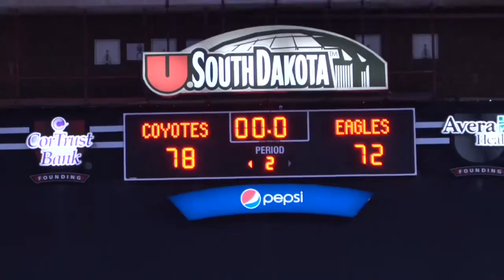2010-11 South Dakota MBB vs Eastern Washington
Video highlights of South Dakota's 78-72 win over Eastern Washington on Dec. 20 in the DakotaDome.